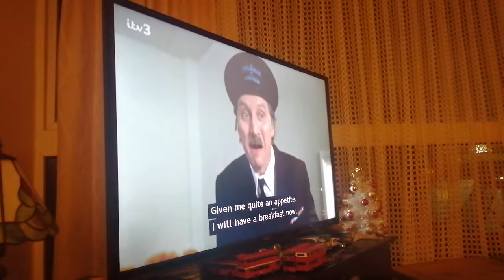Holiday On The Buses Luigi vs Stan Butler fighting in the Kitchen